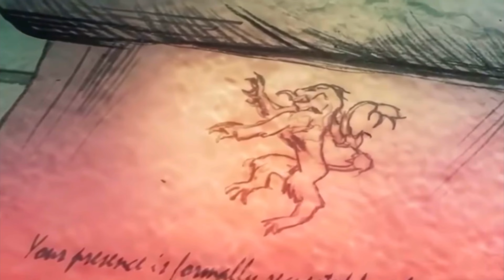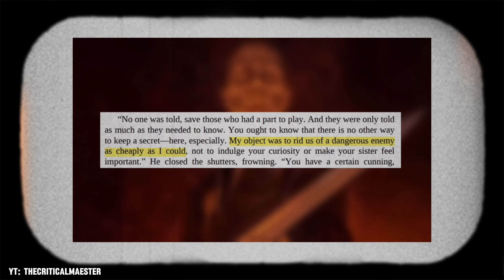The Real 'Tywin Lannister' (lore & stories)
Analyzing one of my favorite villains of time, and the best one in the Game Of Thrones Universe. Tywin Lannister

Credit:
DavidReadsASoIaF
thecriticalmaester

0:00 - 0:36 - Introduction To Tywin Lannister
0:37 - 1:30 - Tywin's Bad Parenting Illusion
1:31 - 2:43 - George R.R. Martin On How He Wrote Tywin Lannister
2:44 - 5:01 - Rains Of Castamere War Crime
5:02 - 6:29 - Tywin's Complicated Relationship With His Father, Tytos Lannister
6:30 - 7:22 - Tyrion "Killing" Tywin's Wife (Joanna)
7:23 - 8:00 - Tyrion Being A Dwarf
8:01 - 9:01 - Tywin Tried Drowning His Son At Birth
9:02 - 10:35 - Tyrion Is Tywin "Writ Small"
10:36 - 12:26 - Tywin's History With S*xual Abuse (Tysha)
12:27 - 14:06 - Robb Stark Nearly Defeated The Great Tywin
14:07 - 15:16 - The Red Wedding
15:17 - 16:23 - Tywin Destroyed House Lannister
16:24 - 16:53 - The Real Tywin Lannister (Death)